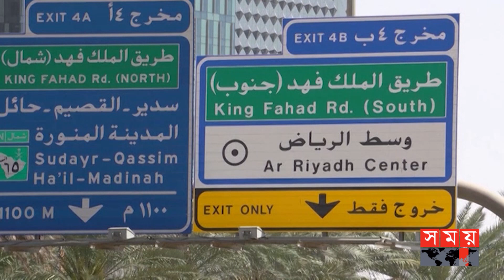কূটনৈতিক সম্পর্ক পুনঃপ্রতিষ্ঠায় রাজি সৌদি আরব-ইরান | Iran-Saudi Arabia | Relation Re-establishment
The long-standing rivalry between two influential countries in the Middle East, Saudi Arabia and Iran, is going away. Riyadh and Tehran met again to restore diplomatic relations between them.

দীর্ঘদিনের বৈরিতা দূর হতে যাচ্ছে মধ্যপ্রাচ্যের দুই প্রভাবশালী দেশ সৌদি আরব ও ইরানের মধ্যে। নিজেদের মধ্যে কূটনৈতিক সম্পর্ক পুনঃপ্রতিষ্ঠায় আবারো বৈঠক করলো রিয়াদ ও তেহরান।

Somoy TV: t.ly/Se1z
Somoy TV Bulletin: t.ly/iqIq
Somoy Entertainment: t.ly/3dWC
Somoy Sports: t.ly/iASp
SOMOY TV ISLAMIC: t.ly/zU6a

Somoynews.tv: t.ly/Y7ab
খেলার সময়: t.ly/xJ5H
সময়ের গল্প: t.ly/EW3M
এ সময়ের বাণিজ্য : t.ly/m3ir

Groups:
Somoy TV (Official)✅: t.ly/ajiO
Somoy Entertainment✅: t.ly/8CLh
Somoy Business✅: t.ly/4xaJ